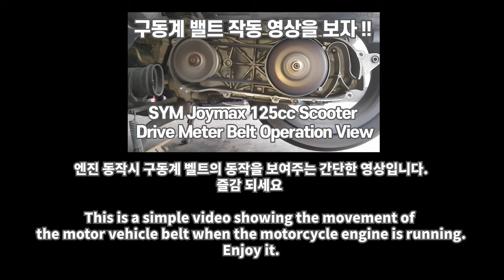Show motorcycle Scooter drive belt movement. SYM Joymax 125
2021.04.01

I took a video of the movement of the dynamometer belt of (SYM Joymax 125cc).
It's a short, simple video. Enjoy it.

A big thank you to everyone who has shared our videos on social media and community gatherings. It helps a lot.

1. Motorcycle Repair
2. Motorcycle Maintenance
3. Motorcycle know-how
4. Motorcycle Information
5. Types of motorcycles
6. Motorcycle Accident
7. Motorcycle Recommendations
8. Delivery motorcycle